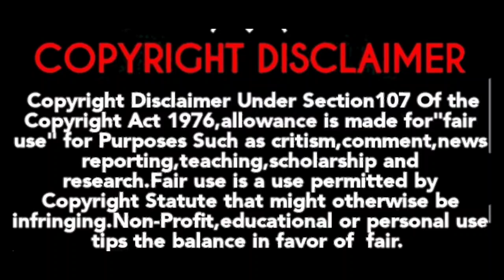Sun TV Pongal,New Year,Christmas Special Movies|Thalapathy Vijay Leo||Jigarthanda 2|Smart Pictures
Pongal & New Year Special TV Movies
@smartpictures786   Channel.